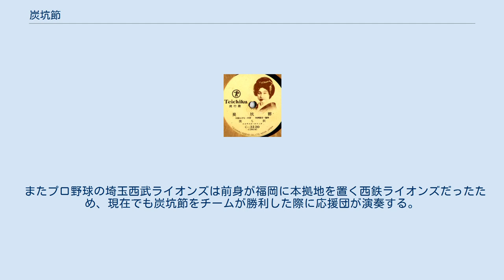炭坑節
田川市の石炭記念公園内にある炭坑節発祥の地の碑 炭坑節（たんこうぶし）は、福岡県に伝わる民謡である。
現在の田川市が発祥といわれる。
 もともとは炭鉱労働者によって唄われた民謡『伊田場打選炭唄』が原曲で、「月が出た出た月が出た、ヨイヨイ」のフレーズで知られる。
もともとは盆踊り唄ではなかったものの、戦後全国的に流行してからは伝統的な盆口説などにとってかわって盆踊り唄として唄われるようになり、現在では盆踊りの最もスタンダードな楽曲として全国に広く浸透している。
この曲は、元々は春歌だったともいわれる。
 『日本のうた　第一集　明治・大正』P.221によれば、浪花節から派生した俗曲「奈良丸くずし」（大正2年） の三番の歌詞「月が出た出た月が出た/セメント会社の上に出た/東京にゃ煙突が多いから/さぞやお月様煙たかろう」は東京・江東区での煙突が並ぶ風景を歌い、のちの炭坑節の元となった。
 1950年にテイチクレコードから発売された美ち奴「炭坑節」のSPレコード 大正期には既に「奈良丸くずし」の長期的な流行により、歌詞「月が出た出た～」には馴染みがあるものとなっていた。
 戦前に座敷唄のレコードが発売されてから、東京方面で炭坑節が流行するようになり、節回しが変化して現在盆踊りでよく唄われる炭坑節になった。
1948年（昭和23年）11月にはコロムビアレコードで赤坂小梅、ポリドールレコードで日本橋きみ栄、テイチクレコードで美ち奴、キングレコードで音丸が炭坑節をレコードに吹き込んだが、赤坂小梅のみが座敷唄の節回しであり、あとの3人は流行唄の節回しで唄っている。
各社ともレコードは大ヒットし、当時の傾斜生産方式による石炭増産の風潮もあって知名度が高まった。
炭労が総評の基幹労組だった昭和30年代には、春闘で炭労幹部が団交のため上京して夜の銀座のバーに乗り込むとジャズやワルツの演奏を止めて炭坑節を演奏したという逸話がある。
さらに炭坑節をもとにした「新炭坑節」「新々炭坑節」「月が出た出た」という歌謡曲も作られ、いずれも久保幸江や霧島昇によって唄われヒットしている。
 炭坑節が大流行する中で、一部の出版物や歌詞カードに誤記があったことから、福岡県大牟田市の三井三池炭鉱（1997年3月30日閉山）で生まれたという誤解が広がった。
また、伊田町と後藤寺町との間でどちらの炭坑節が元祖かという論争も過熱した。
この論争は、伊田が元祖だということで一応は決着がついている。
歌詞中の煙突は現在も田川石炭記念公園に保存されている三井田川炭鉱の二本煙突の事と言われている。
 全国各地の盆踊りでのスタンダードとなっているものは、鈴木正夫の歌ったものが各地の自治会の間などでのカセットテープによるダビングであるケースが多い。
福岡県筑豊では、三橋美智也の歌うものが演奏され、夏祭りの最後を飾る。
 またプロ野球の埼玉西武ライオンズは前身が福岡に本拠地を置く西鉄ライオンズだったため、現在でも炭坑節をチームが勝利した際に応援団が演奏する。
 ※なお、炭坑節の発祥については筑豊地域以外にも諸説ある。